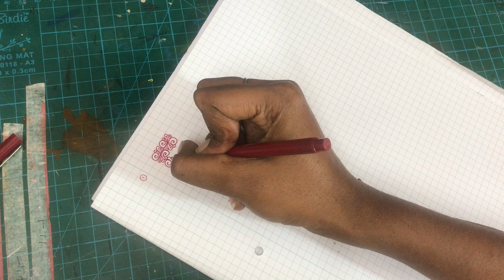Square Mandala Pattern | Mandala Tutorial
Hi Guys..
So this is the most basic square pattern used in every mandala.
So here we will be looking into how we will be creating them.
This is the part 1 for the basic and I will be coming up with more.
Pls do tag me if you are recreating this. I would be very happy to Look into it.
Material Required:
*Grid sheet (preferred) or you can take a sheet n make grid with the measurement of cm on each side.